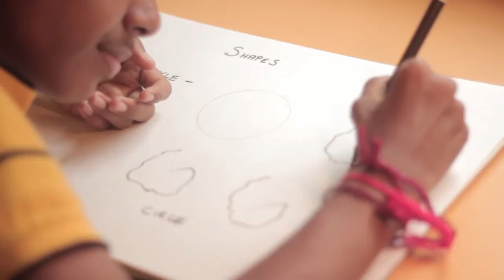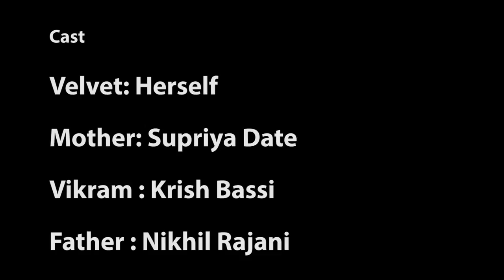Yes I Am The Change! Velvet - The Healing Dog.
A Winning Short film made for Yes I Am The Change- 101 Hour Film Contest 2014.

Based on a true story that touches the very essence of our human existence, Of a young boy's struggle to overcome Asperger's Syndrome. Finally the child's recovery from the mental and social agony comes through love, care and companionship of his dog,'Velvet'.